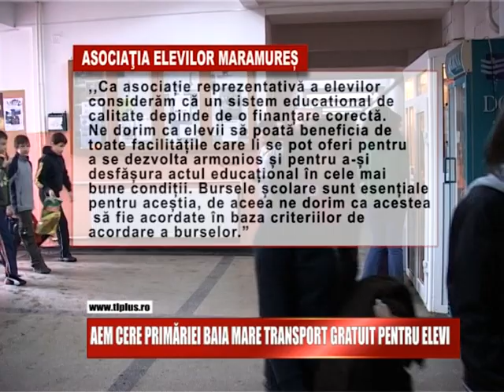AEM CERE PRIMĂRIEI BAIA MARE TRANSPORT GRATUIT PENTRU ELEVI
Asociatia Elevilor din Maramures solicita Consiliului Local Baia Mare ca liceenii si copiii din invatamantul primar si gimnazial sa beneficieze de transport gratuit pe o linie. Acestia isi motiveaza cererea prin numarul mare de invatacei care utilizeaza mijloacele de transport in comun pentru a ajunge la cursuri.